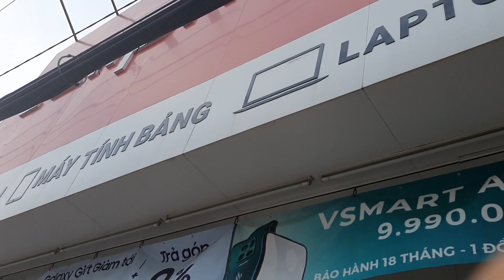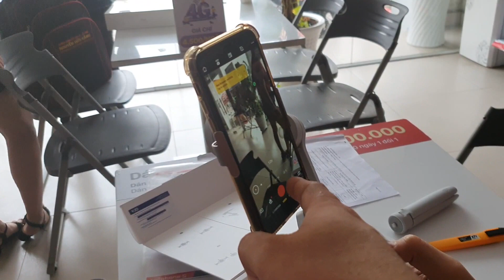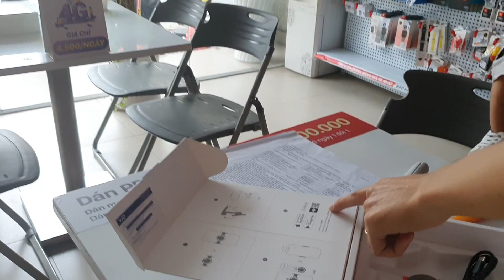CÂY QUAY CHỐNG RUNG - TAY CẦM CHỐNG RUNG ĐIỆN THOẠI MỚI NHẤT GIÁ 32 TRIỆU - GIMBAL DJI OSMO MOBILE 4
@TRÍ STING DỪA - STING ĐEN chia sẻ những nội dung hài hước độc lạ đời sống thường ngày của gia đình:
❤️ Nấu ăn: ...
❤️ Du lịch ( vui chơi, giải trí, xe cộ, hành trình,...):...
❤️ Giải pháp marketing online:...
❤️ Thiện nguyện:...

Youtube Marketing 3 CLICK:

Note: Hãy cùng tham gia nhóm kín facebook để cùng giao lưu học hỏi cùng nhau kiếm tiền từ việc bán sản phẩm trên youtube + youtube trả tiền cho mình và nhiều mạng xã hội khác nữa nhé

CHÚ Ý CỘNG ĐỒNG KIẾM TIỀN YOUTUBE TV đã có trên ZALO ( cả nhà tham gia cùng kiếm tiền từ việc bán sản phẩm trên youtube và youtube trả tiền cho mình nhé)